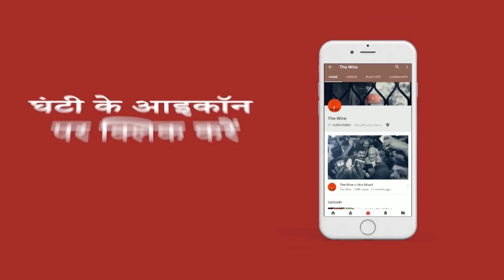मंदी ने छीनी फूलों की खुशबू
देश आर्थिक मोर्चे पर मंदी की मार झेल रहा है. द वायर दिल्ली के अलग-अलग बाजारों में मंदी के असर से होने वाली व्यापार में कमी की पड़ताल कर रहा है. द वायर के अविचल दुबे ने दिल्ली के चांदनी चौक, करोल बाग, सदर बाजार आदि के बाद अब दिल्ली की गाजीपुर फूलमंडी में बड़े से लेकर फुटकर फूलों के व्यापारियों से बातचीत की है.